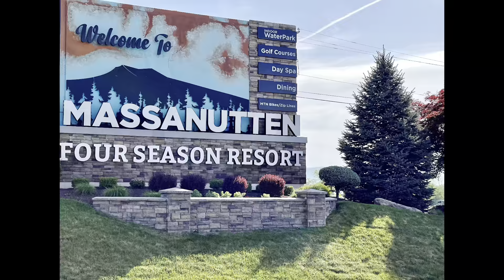Virginia trip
Vacation trip on motorcycles